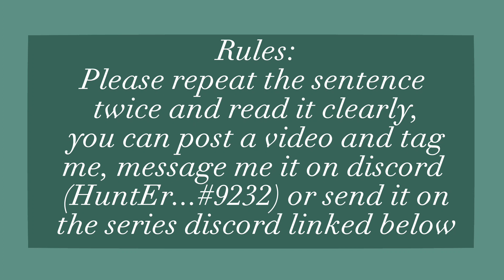A Lost Fate OPEN Casting Call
Hii!! I am happy to announce this project! There are only 4 characters in this casting call as this is only for the pilot which focuses mostly around the characters bonds with eachother and introduces you to the main characters.

PILOT SUMMARY:

This will be your first sneak peek into the pilot! Currently the pilot focuses around Basil and Daisy's day to day life around the sanctuary, when Basil finds something..

DISCORD LINK: (note the server is still in progress!)